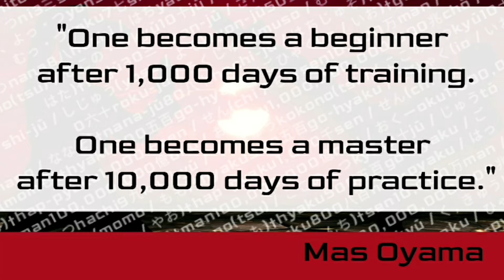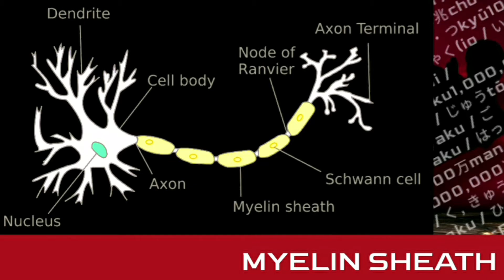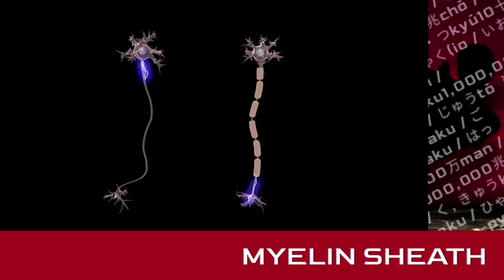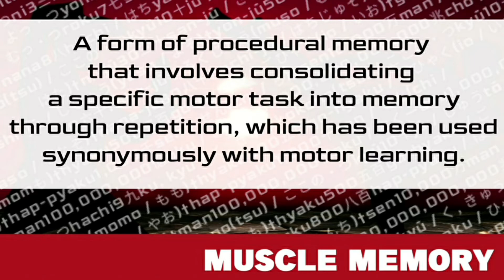THE IMPORTANCE AND ROLE OF REPETITION IN KARATE | KYOKUSHIN VLOG-37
THE IMPORTANCE AND ROLE OF REPETITION IN KARATE

Learning Kyokushin Karate and any other martial art is alot of hard work if you want to get good at it and this applies especially if you are a complete beginner and are just starting your journey of becoming a martial artist.

In this video we will go over the importance and role of repetition of techniques in karate during your daily training. We will talk a little bit about good repetition and bad repetitions of techniques and we will also get into some benefits of repetitive training in karate.

There is no getting around it,
To properly learn Kyokushin Karate and any other martial art requires repetition of techniques over and over again, day after day, month after month, year after year.

Repetition is one of the main factors of becoming proficient in your martial art skills.

By repeating techniques properly over and over again and making shure each repetition is better than the one before, you will be on your way to perfecting your craft and will be one step closer to achieving your full potential in karate and any other function you perform in life.

The techniques executed and explained in these videos are for informational and educational purposes only. They are meant to promote Kyokushin Karate and spread the teachings of Sosai Mas Oyama.

Please consult with a physician before engaging in any of these Martial Arts exercises.